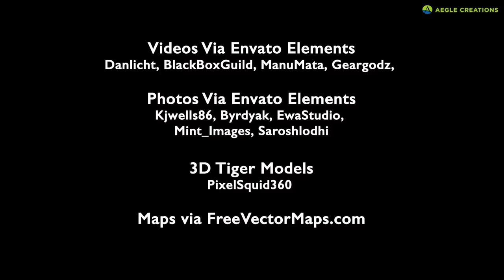Largest Tiger in the World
The Tiger is the largest of the Cat Family. There are 6 living tiger subspecies in the world – so, which species is the largest?